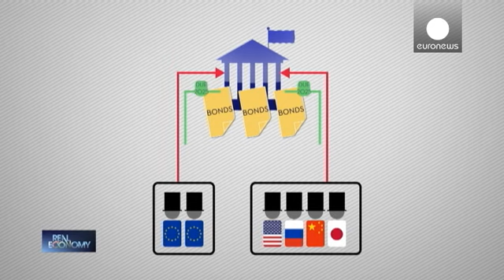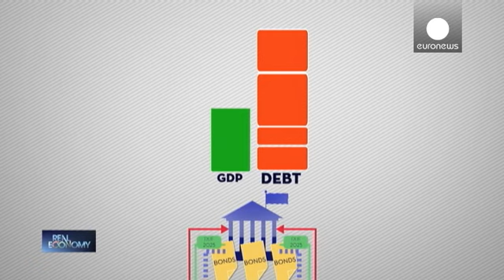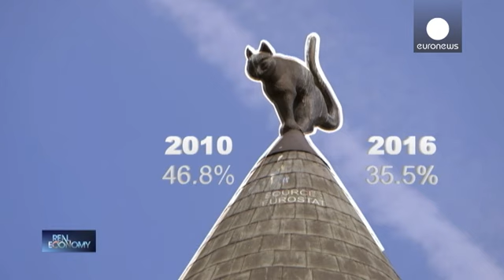الديون العامة: حدود القدرة على تحملها؟ - real economy